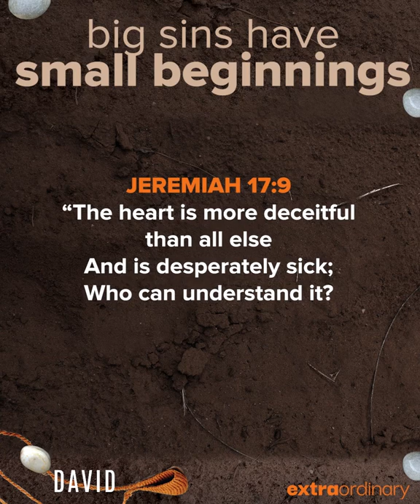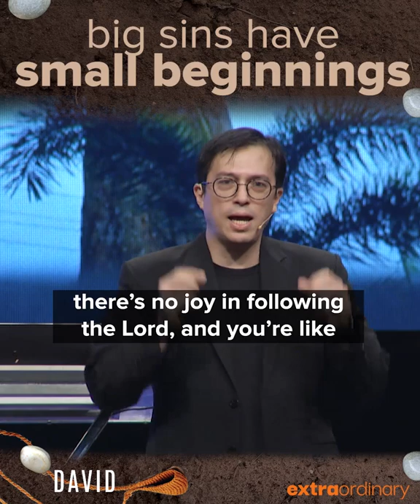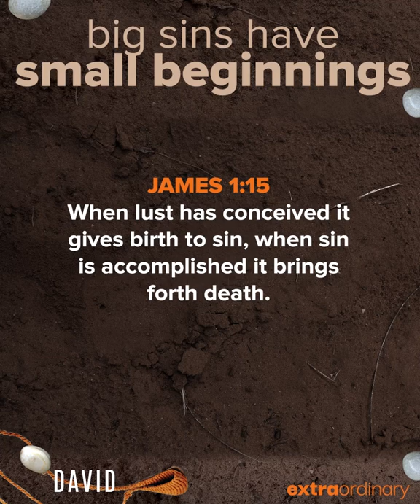Big Sins Have Small Beginnings - Peter Tan-Chi Jr. - Extraordinary Snippets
In each of our hearts is the same seed that caused a great and ExtraOrdinary man like David to sin. Don't ever treat sin lightly by saying things like, "I would never sin like that." Remember that big sins have small beginnings.

This video is a portion of last Sunday's message entitled, "Be Broken To Live After God's Heart."